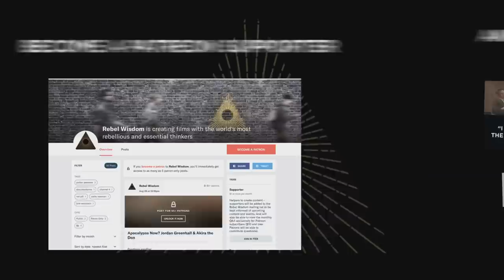From Evergreen to the Intellectual Dark Web, Heather Heying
Until recently Heather Heying and her husband Bret Weinstein were teachers at Evergreen College, until they were targeted by a student mob and became the most high profile victims of campus militancy.

They are now both members of the new constellation of internet personalities known as the Intellectual Dark Web (IDW).

In this conversation with Rebel Wisdom's David Fuller, Heather discusses her journey so far, why sex and gender are the hottest topics for the modern left and why there are so few other women in the IDW.